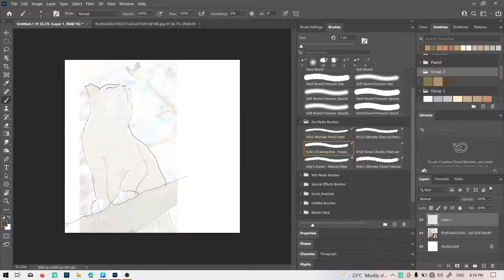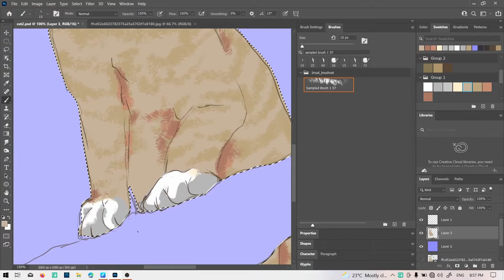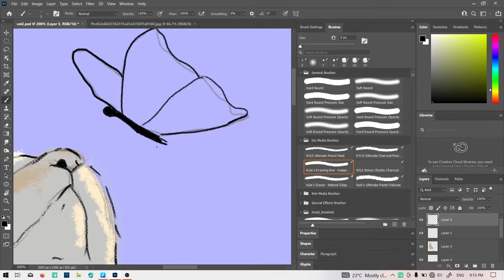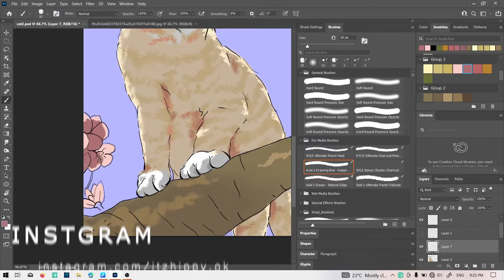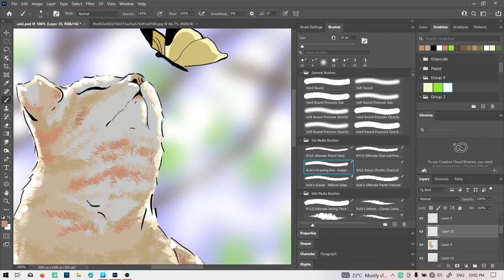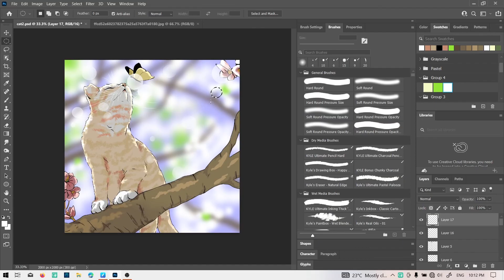Photoshop painting process - Anime Style Cat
Anime Style Cat Time-lapse || DIGITAL ART
UwU isn't this a cute Cat.

For the context this is not my original art. Inspiration found on Pinterest and I just loved it, so thought why not give it a try; tweaked some of the stuff though.
Hope my process can be helpful to you guys, lemme know what you think! 😊

MUSIC used are from YouTube library itself

And I will see you'll in my next video till then keep peace ❤